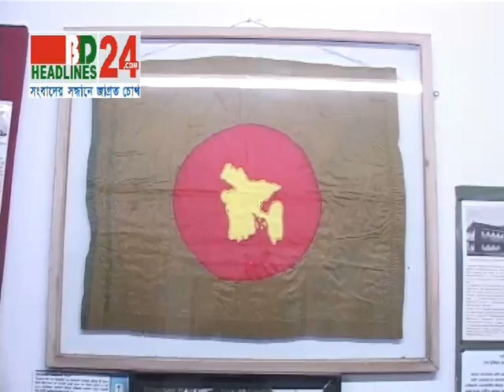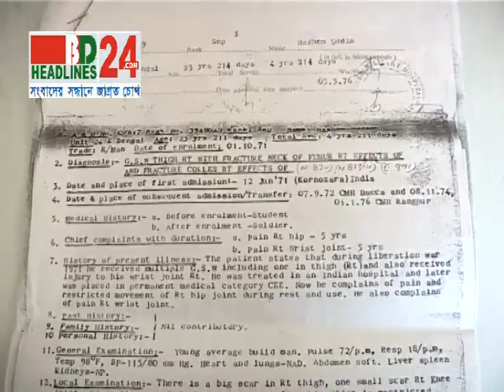FRIDOM Rakib 15 12 131